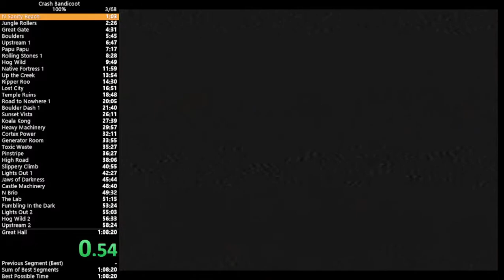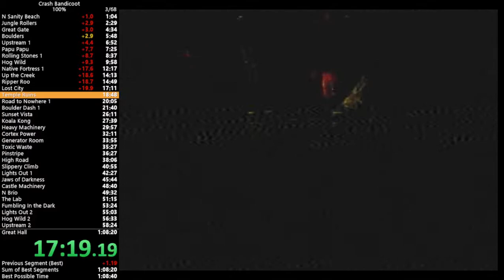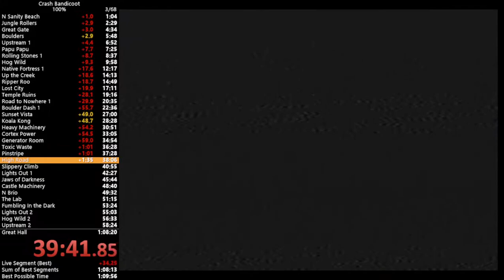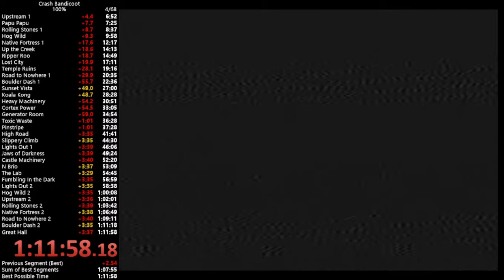Crash Bandicoot - 100% - 1h11m58s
This was played on ps2 with fds (model 75001)
This was NTSC-U

I lost more than 2 minutes in high road alone. Even with my other sizeable mistakes, if only high road went better, this could have been a 1:09.

I've gotten a lot better at this game than I ever expected to. I'm gonna take a break from it for a while though. But when I come back I'd really like to go for the U record, maybe even a 1:07. There's a lot that I can implement that I haven't been doing.